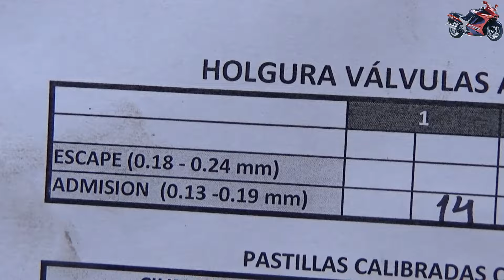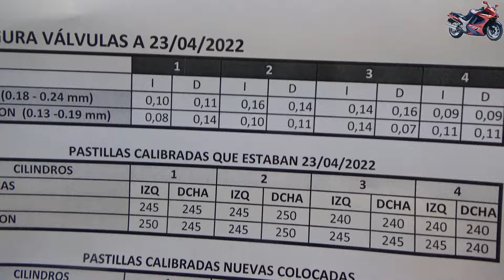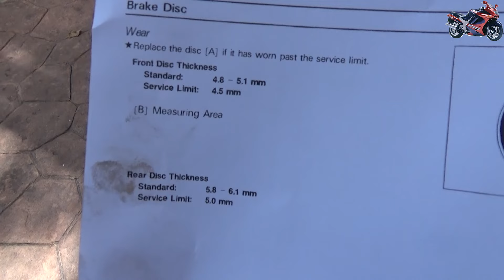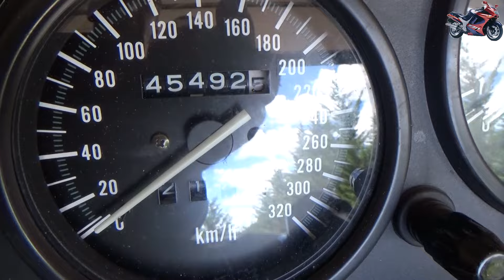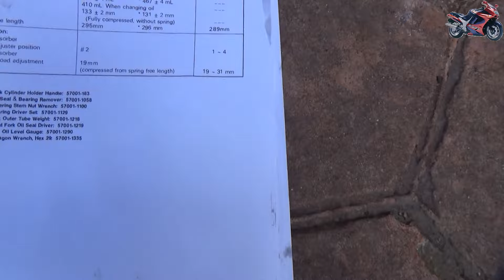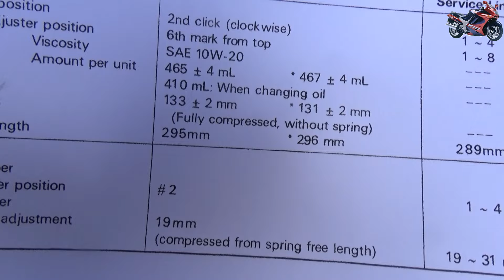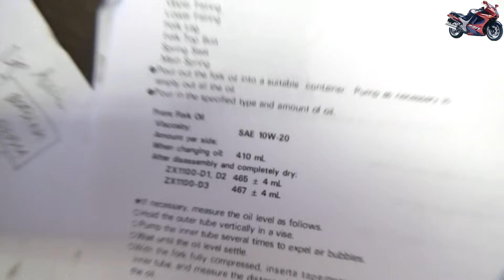KAWASAKI ZZR 1100 "D". Proyecto FULL reacondicionamiento. Reglaje válvulas, horquillas. Parte 2 de 5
Aceite motor recomendado para la ZZR 1100
Filtro del aceite ZZR 1100
Filtro del aíre ZZR 1100 "D"
Aceite para las horquillas delanteras MOTUL 15w
Aceite para las horquillas delanteras MOTUL 10w
Grasa para rodamientos resistente al agua BEL RAY
Set de pastillas de freno delanteras y traseras ZZR 1100
Líquido de frenos DOT 4 BREMBO
Grasa de silicona
Grasa frenos anti-chirridos
Bujías NGK CR9E
Líquido de frenos y del embrague hidráulico BREMBO DOT4
Líquido refrigerante 50% MOTUL Long Life
Set pastillas calibradas reglaje válvulas 9.48mm (37 pastillas)
Grasa para la cadena CASTROL
Aceite para cables acelerador LIQUI MOLY
Comprobador de chispa bujía
Medidor de fugas de cilindro
Multímetro Tester

Os presento una nueva serie de videos de mi proyecto de dejar absolutamente como nueva una Kawasaki ZZR 1100 MODELO "D" del año 1996 (D4). Estuvo durante 15 años parada en un garaje con tan solo 45.000 km. En esta serie de videos os muestro todos los procedimientos para dejarla nuevamente en perfecto orden de funcionamiento. El proyecto incluye cambio de estética y nueva matricula por cambios de provincia.

En la parte 1 de 5 veremos el cambio aceite y filtro, su primer arranque tras 15 años parada, la compresión del motor, bujías nuevas, reacondicionamiento de la bomba y del bombín de embrague, limpieza de radiador y restauración del sistema de escape.

En la parte 2 de 5 veremos el reglaje de válvulas, el cambio de aceite de las horquillas delanteras, el engrase de la dirección y la medición del grosor de los discos de freno.

En la parte 3 de 5 veremos el reacondicionamiento de las pinzas y de la bomba de freno, el tensado de la cadena, el cambio de estética (depósito, carenados, cúpula, y colín), limpieza del vaso de expansión y el engrase de los cables del acelerador.

En la parte 4 de 5 veremos la limpieza de carburadores, el cambio del filtro de la gasolina, la instalación de la caja del filtro del aire con su nuevo filtro, el cambio de matricula, el pulido completo de la moto (depósito gasolina, carenados, cúpula y colín) y el procedimiento de desoxidación interna del depósito de la gasolina.

Y por último, en la parte 5 de 5, veremos un test on-board de esta magnífica moto, mis impresiones generales sobre la misma, un reportaje de esta moto de la época  de la televisión francesa con subtítulos en español que he preparado para vosotros y un resumen de pruebas de aceleración brutal y velocidad máxima de diversos videos extraídos de la red.

Si quieres ver mas videos relacionados con este modelo de moto aquí te dejo un enlace a otra lista de reproducción de cuestiones mecánicas relativas a ella.